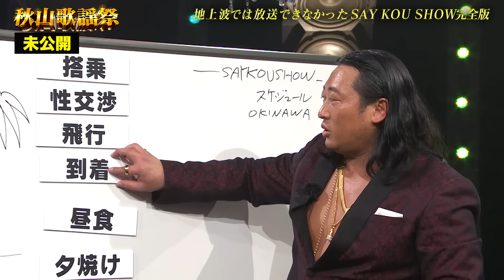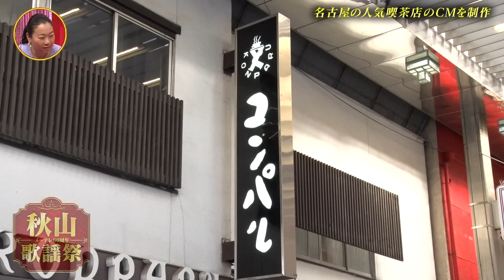【前編】秋山歌謡祭 〜ロバート秋山が歌い続ける音楽特番〜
メ〜テレ60周年「秋山歌謡祭」

【秋山歌謡祭とは？】
これまで様々な楽曲と歌声で
人々の心を魅了してきたアーティスト・秋山竜次。
今回はあの名曲から、待望の新曲まで
秋山が歌い続ける歌謡祭をお届けします🎤🎶

📗ストーカー本
「ロバートの元ストーカーがテレビ局員になる。〜メモ少年〜」